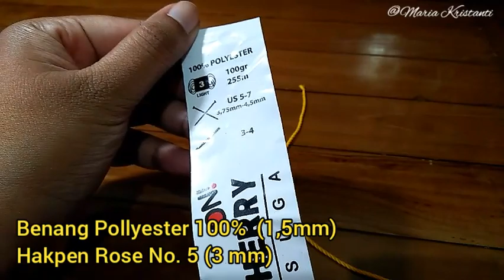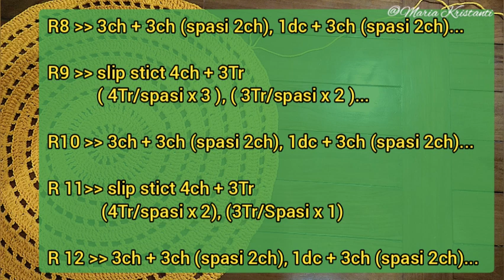Membuat Taplak Rajut Motif Mandala 63cm - Doily Crochet